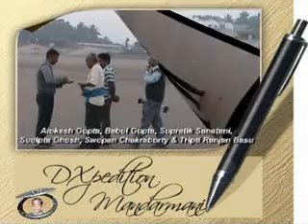DXpedition Mandarmani memorable days1